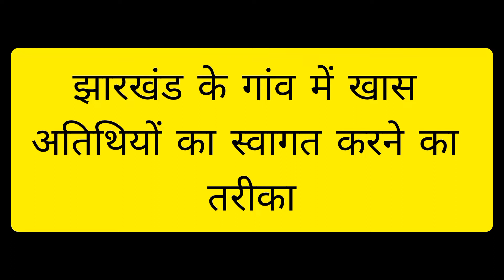ठीक हुआ जो हुआ,ऐसे लोगों के साथ ऐसा ही होना चाहिए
झारखंड के गाँव में मेहमानों का स्वागत कुछ इस तरह से होता है।

झारखंड के लोग
झारखंडी परंपरा
झारखंडी लोग
झारखंड की संस्कृति
झारखंड कैसा है
झारखंड के लोग कैसे हैं
झारखंड के गाँव
jharkhand village